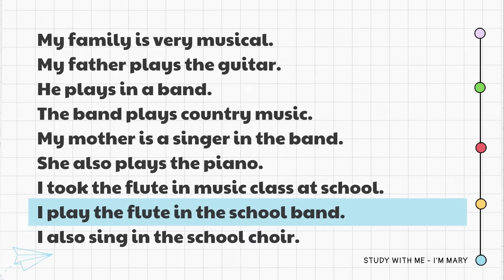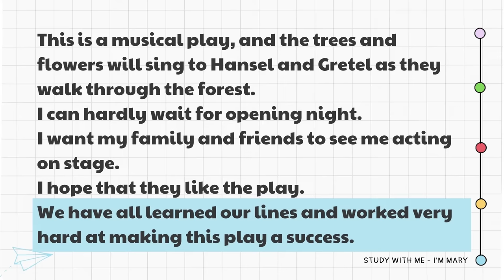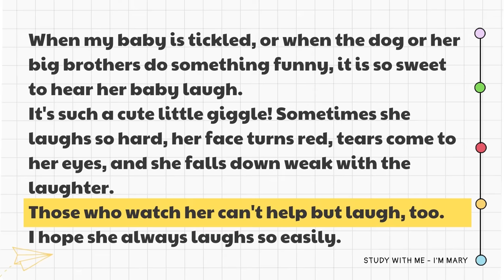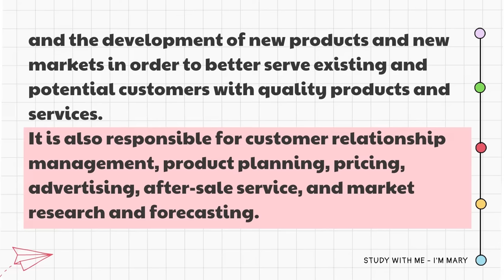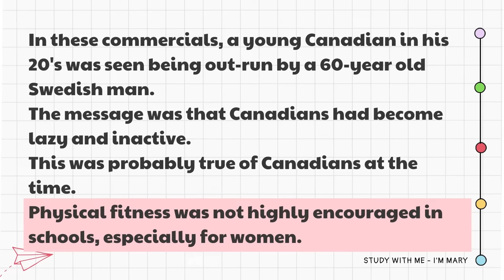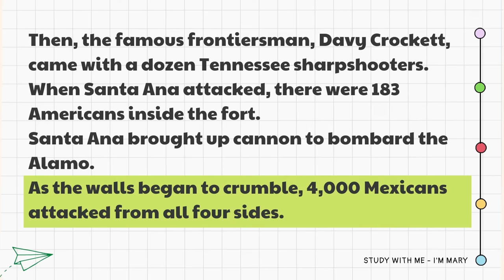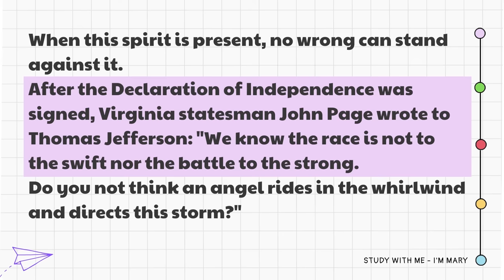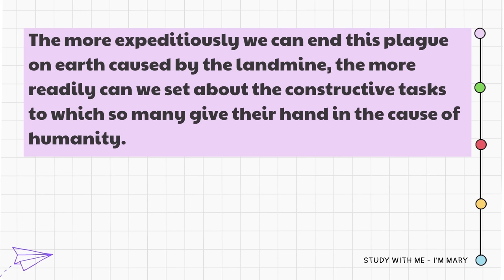🎧 Luyện Nghe và Luyện Đọc Tiếng Anh : Tổng hợp Level 1-5 (2) 📖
🎧 Luyện Nghe và Luyện Đọc Tiếng Anh : Tổng hợp Level 1-5 📖

✅Các bước Luyện nghe: Gồm 3 bước:  "Nghe, Đọc và Lặp lại".
Ở bước này, bạn hãy cố gắng chỉ nghe và tập trung nghe, không dịch sang tiếng Việt, cố hiểu các ý chính.
👉Bước 2: Đọc
Sau khi hoàn thành bước 1 chúng ta sẽ vừa nghe vừa đọc lại transcript hoặc bạn có thể đọc ngay trên video đều được nhé. (Mục đích của việc này là khi vừa nghe vừa đọc lại, não bộ sẽ ghép âm nghe được của từ với lại các ký tự của từ đó, quá trình này giúp chúng ta ôn lại các từ đã biết, học thêm các từ mới dưới dạng âm thanh, và chuyển dần nhiều từ từ vốn từ vựng thụ động sang vốn từ vựng chủ động).
Bạn nên luyện tập lại thường xuyên và cố gắng đọc theo và điều chỉnh giọng đọc của mình nha.
Chúc các bạn luyện nghe thành công nhé

✅File nghe:
✅File PDF:

© Copyright by I'M MARY ☞ Do not Reup.